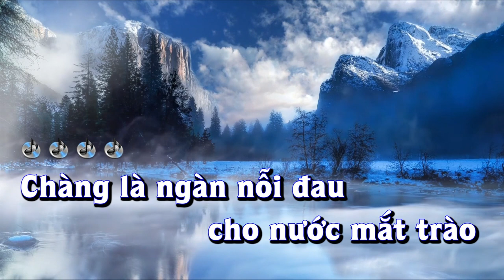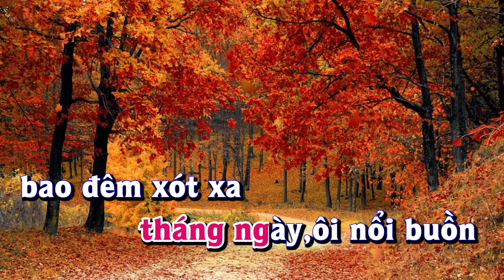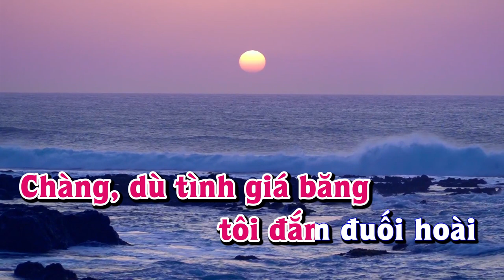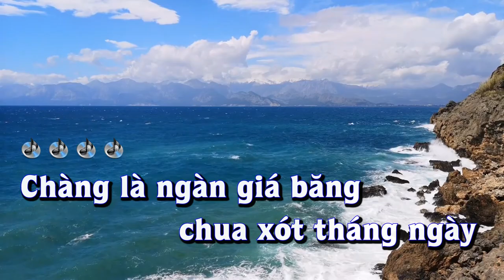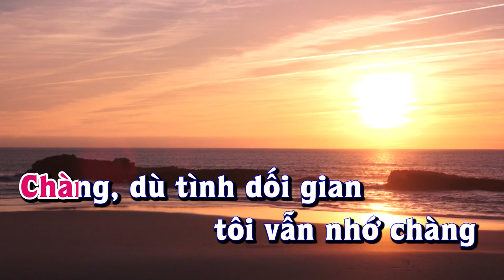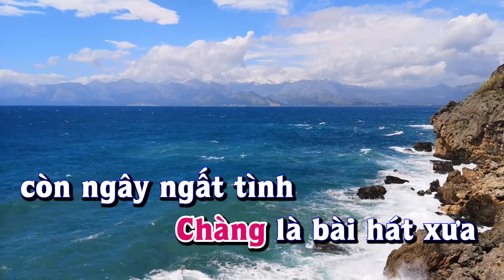Karaoke - CHÀNG Tone Nữ | Lê Lâm Music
Lê Lâm Music KaraokeCHÀNGToneNữ
KaraokeNhạcSốngCHÀNGToneNữ